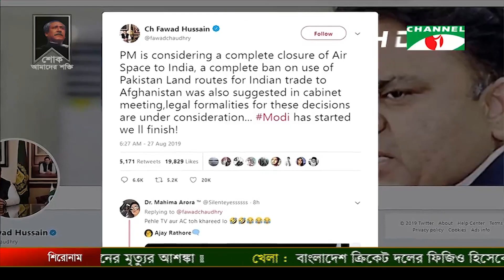চ্যানেল আই দুপুর ১২ টার শীর্ষ সংবাদ (August 28, 2019)